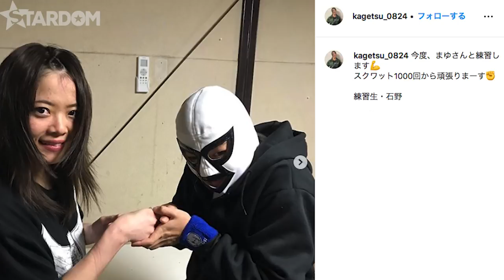【スターダム】練習生・石野が岩谷麻優と合同練習!! -Ishino&Mayu's training-【STARDOM】